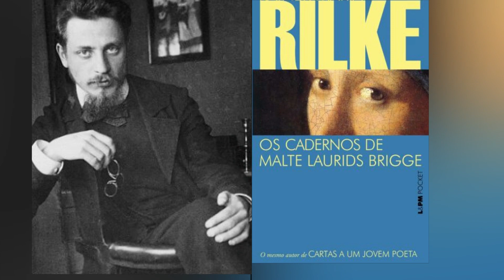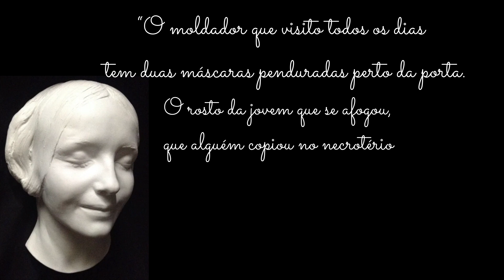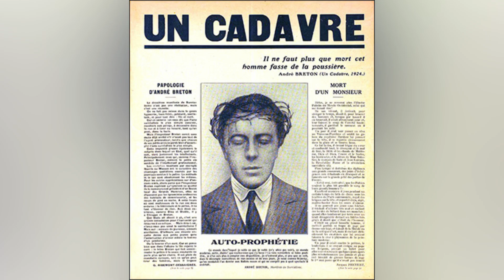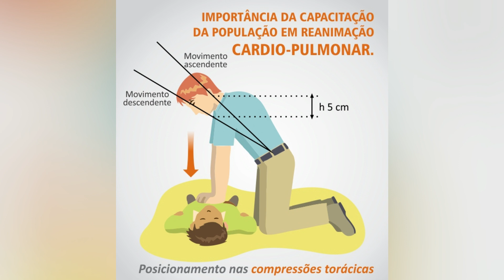A DESCONHECIDA DO SENA: A MULHER MAIS BEIJADA DO MUNDO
Tudo começa no início do século XX, mais precisamente em 1902 um corpo de uma moça  é encontrado em boiando no Rio Sena.

Os bombeiros são chamados mas infelizmente não havia mais nada a ser feito, a moça estava sem vida. Sem nenhula identidade, o corpo é  levado até a Morgue de Paris, o necrotério da cidade.

A moça afogada e desconhecida  era diferente, ela não parecia estar morta, ela parecia estar dormindo. Ela era extremamente bonita, tinha um rosto arredondado, nariz pequeno, lábios bem desenhados com um leve sorriso, quase enigmático. Seu semblante passava uma serenidade intrigante.

Passam os dias e a menina nao é identificada e o médico legista, encantado coma beleza da garota, decide chamar um artesao para fazer uma mascara mortuaria.
A partir dai nasce uma lenda: A desconhecida do Sena, se tornara musa surrealista, inspiraçao de poemas e livros e se tornara a mulher mais beijada do mundo. Quer saber como?  Assista ao video agora!